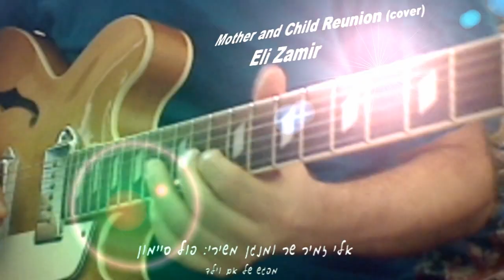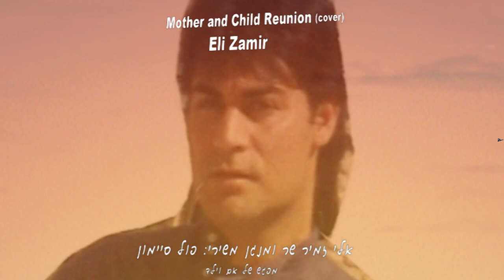אלי זמיר Mother and Child Reunion(cover)Eli Zamir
אלי זמיר שר ומנגן משירי: פול סיימון
""מפגש איחוד של אם וילד" songwriter: Paul Simon